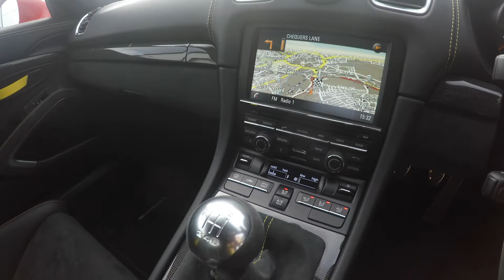GUARDS RED 2016 Porsche Cayman 981 GT4 = WALKAROUND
Capacity 3.8
Fuel Type Petrol
Transmission Automatic
MPG 27.4
Top Speed 183
Colour Guards Red
BHP 380

Vehicle Specification
We are very pleased to offer for sale this outstanding Cayman GT4 finished in Guards Red with Black Leather Interior and Satin Black Alloy Wheels. This car has been meticulously cared for by its previous owner having both Paint Protection Film to all front facing surfaces and Swiss Wax Crystal Coating. The car has been fully serviced by Porsche and comes with a Porsche Warranty Until July 2021. It comes with one of best specifications we have ever seen on GT4 with the all important Porsche Ceramic Composite Brake (PCCB), Clubsport Package, Sports Exhaust System, Sport Chrono Package, Racing Yellow Seat Belts and much more besides.

Porsche Ceramic Composite Brake (PCCB) Clubsport Package Sports Exhaust System Black Leather with Racing Yellow Stitching Sport Chrono Package Stitching in Contrasting Colour Telephone Module Sound Package Plus Wheels Painted in Satin Black (Complete) Centre Console Trim in Carbon Digital Radio Sun Visors in Alcantara Cruise Control Light Design Package Racing Yellow Seat Belts Fuel Filler Cap with Aluminium Look Finish Floor Mats Fuel Tank 64-Litre 7in Colour Touchscreen Air Conditioning with Integrated Active Carbon Filter Auto Start/Stop Function Electric Backrest Adjustment Green Tinted Heat Insulating Glass On - Board Computer Functions Tyre Pressure Monitoring (TPM) with Race Circuit Mode